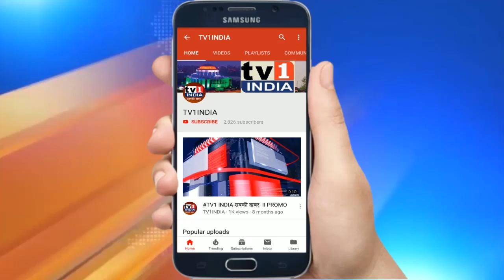प्रापर्टी एक्सपो में ईलेक्ट्रिक बाईक्स ने खींचा ध्यान | 3 घंटे की चार्जिंग पर 70 किमी का सफर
पनवेल में आयोजित प्रॉपर्टी एक्सपो में ईसीएस कंपनी ने ऐसी बाईक लांच की है जो न तो शोर  मचाती है न प्रदूषण ही फैलाती है. 3घंटे की चार्जिंग में 60 से 70 किमी की सफर कराती है. इतना ही नहीं बाईक को चलाने के लिए ने लायसेंस की जरूरत है न तो ट्रैफिक पुलिस की टेंशन.  मार्केटिंग हेड विक्रम संघवी ने बताया कि बढ़ते प्रदूषण और पेट्रोल की कीमतों के मद्देनजर हमने यहां फ्लाई, ईगल नाम से ईलेक्ट्रिक बाईक्स शोकेस किए हैं, जो नए दौर की जरूरत हैं.